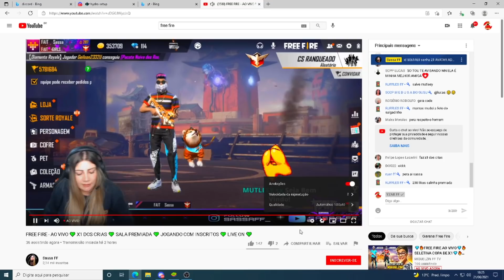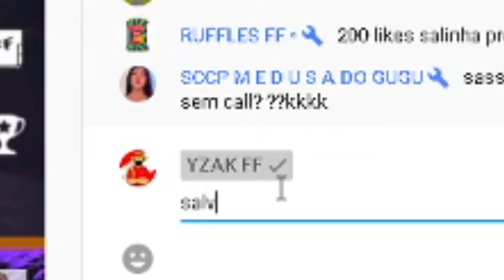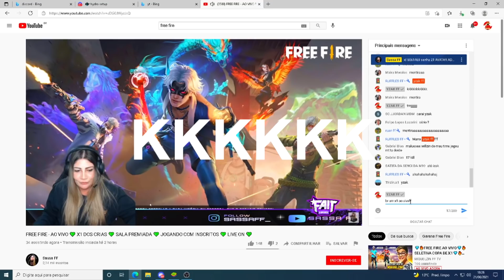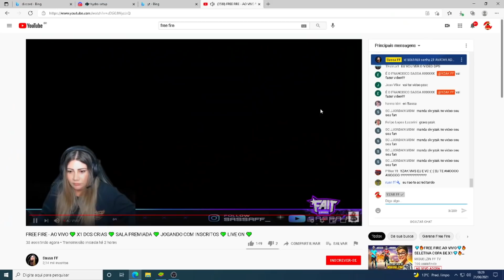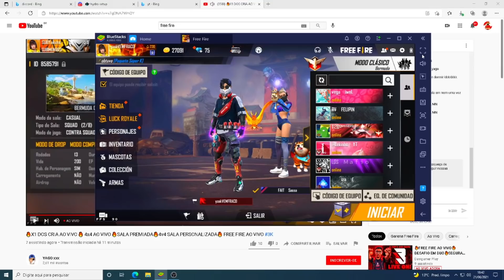X1 COM UMA STREMER DE 13 ANOS!